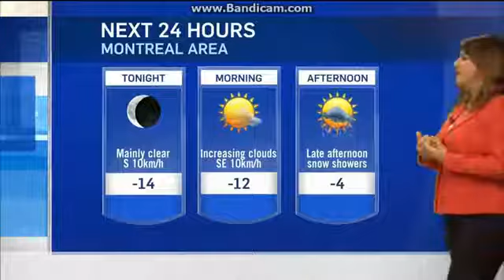CFCF: CTV News Montreal At 11:30pm Close--02/28/15